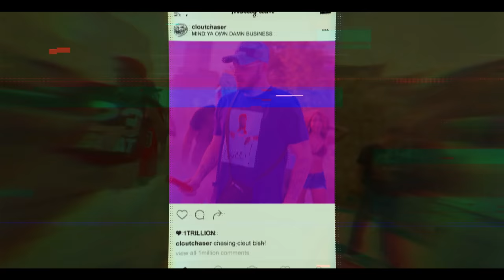Malist Krsz - Clout Chasers (Official Music Video)